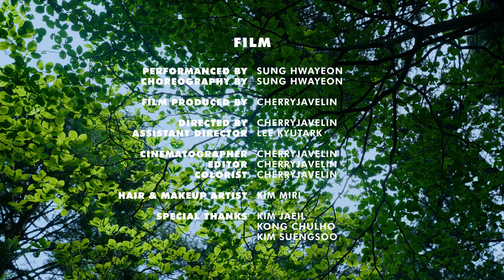[MV] 김훈수 - 비야 (feat.이아소)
🎹앨범소개

​썸타는 남녀의 사랑이야기를 다룬 이번 작품은 인생에서 가장 아름다운 순간을 멜로디와 가사로 표현했으며 특히 90년대의 발라드 스타일을 가미한 레트로 풍의 노래이다. 이번 작품에 박현수 뮤지션이 편곡을 맡았으며 노래에는 가수 이아소씨가 피쳐링으로 참여하였다.

그리고 이 노래에 어울리는 분위기를 영상으로 표현하고자 뮤직비디오도 함께 만들어 발표되었다. 이번 뮤직비디오는 이대한 감독이 연출을 맡았으며 특히 짝사랑을 청순하고 맑은 이미지로 표현한 배우겸 무용가 성화연씨가 주연을 맡았다.

[앨범링크]

[크레딧]
작곡 : 김훈수
작사 : 김훈수
편곡 : 박현수
피쳐링 : 이아소
촬영 : 이대한
안무 : 성화연

[가사]
비야

단비에 씻기워진 거리에 나홀로 거닐면

너의 그 맑은 눈동자가 떠오르네

샘물과 같은 그대를 바라보면서

외로움을 저 흐르는 강물에 띄워 보내고 싶네

아 하 내 모습은 저기 저 만치 있지만

너의 그리움만은 떨쳐버릴 수 없어요

내 사랑 비야 내 마음 알아주오 내 그대만을 사랑하는

내 사랑 비야 그대는 알쟎아 그대만이 나의 사랑

Biya

While walking alone on the streets washed by the rain,
I remember your pure eyes
Looking at you like a spring water,
I want to pour my loneliness into that flowing river

Ah-ha, I'm as good as I am over there
I can't get rid of your longing

My love, Biya, please know how I feel.
I only love you
My love, Biya, you know,